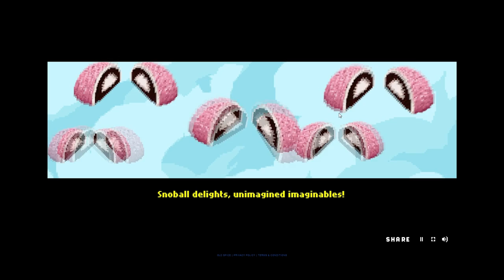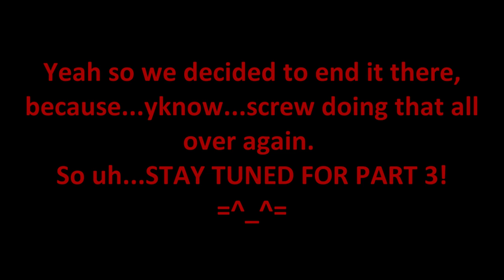OldSpiceSavesTheWorld - PART 2: BLUUUUUUUURGIES! - CnTDigitalGaming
Part 2 of CnTDigitalGaming's playthrough of Dikembe Mutombo's 4 1/2 Weeks To Save The World at "

So this was no intended to be recorded at first, but once we started playing, we couldn't stop! This game is a masterpiece in which you solve current world problems as Dikembe Mutombo with waggly fingers of death!
~In this episode: Blurgies...on Thanksgiving...with turkey cannibalism...

FOR BLONG!